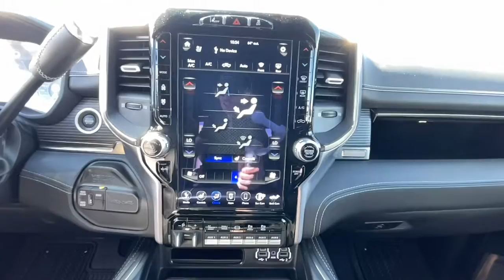2020 Ram 3500 Golden, Applewood, Denver, Lakewood, Arvada 23144A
Bright White Clearcoat Used 2020 Ram 3500 Limited Crew Cab Pickup available in 16655 West Colfax Avenue, Golden, Colorado at Christophers Dodge Ram. Servicing the Golden, Applewood, Denver, Lakewood, Arvada, CO area.
2020 Ram 3500 Limited Crew Cab Pickup - Stock#: 23144A